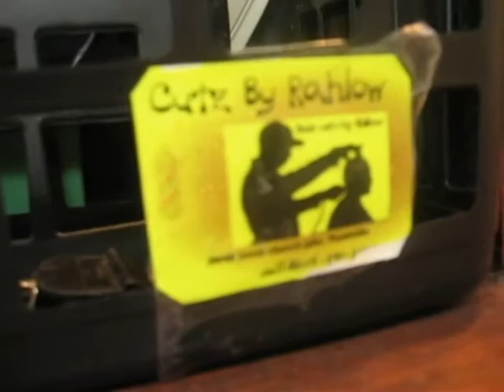exec. Taperz & Fades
rahlow at work,barber,cutz by Rahlow,DBC,Rahlow,